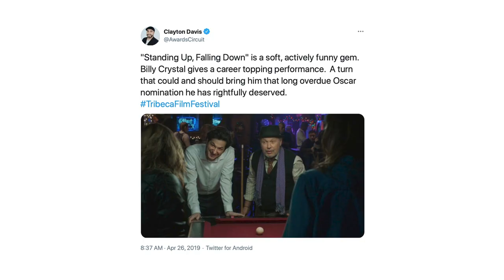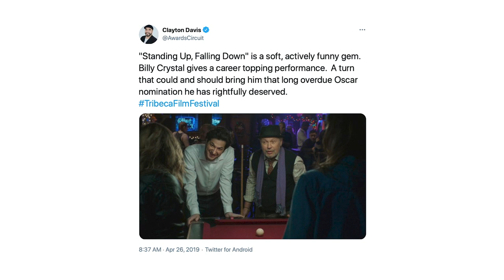Billy Crystal on new film 'Standing Up, Falling Down'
Billy Crystal talks to Yahoo Entertainment about his new film Standing Up, Falling Down, which he stars in alongside Ben Schwartz.